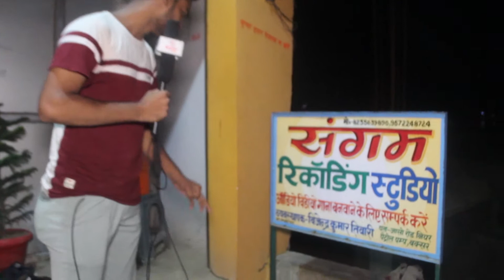संगम स्टूडियो बक्सर मे शिवानी सिंह कैसे गाती है jp tiwari ने बताया शिल्पी से भी आगे जियेगी शिवानी!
संगम स्टूडियो बक्सर मे  shivani सिंह कैसे गाती है jp tiwari ने बताया शिल्पी से भी आगे जियेगी शिवानी
shivani_singh_new_song
sangam_studio_buxar
silpi
shivani singh bhojpuri song
shivani singh ke gana
silpi raj song
shivani singh song
jp tiwari ke sangam studio